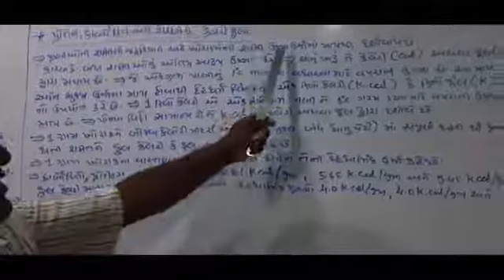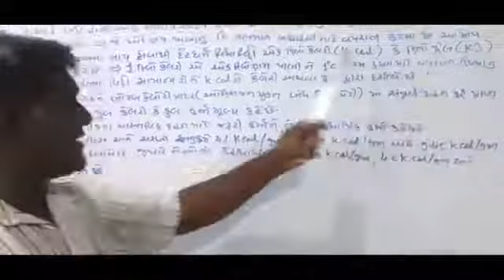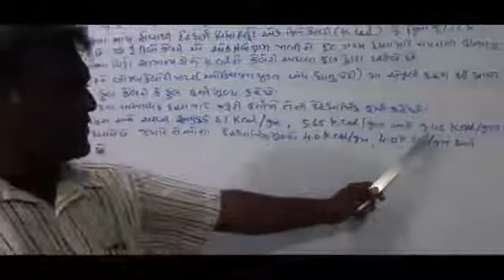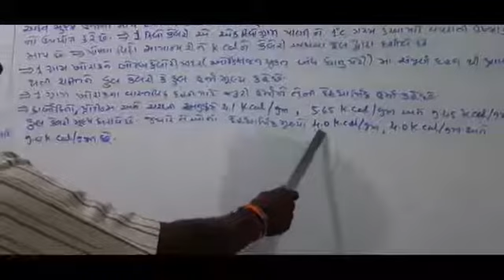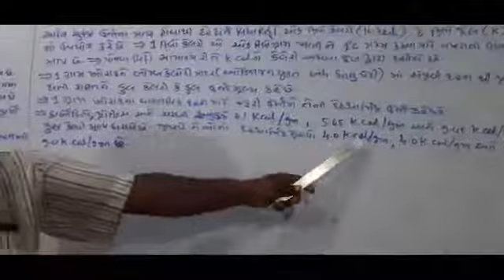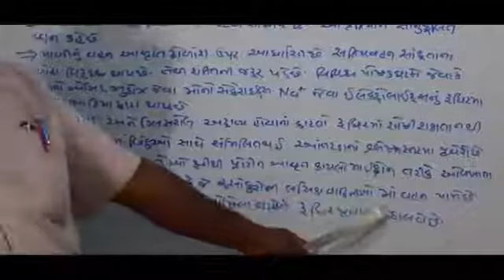ધો: ૧૧ જીવવિજ્ઞાન ch-૧૬ પાચન અને અભિશોષણ પાર્ટ-૬ by Jkbhatt sir